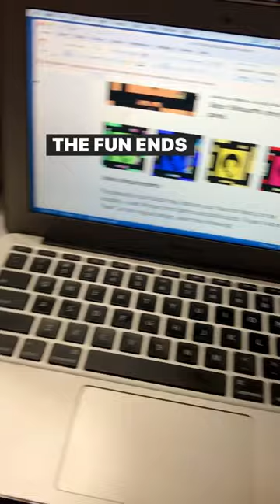Design A Quilt, Write a Pattern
Visit, signup, follow and shop

Copyright, Liability Waiver and Disclaimers As per and unless otherwise permitted under the United States Copyright Act, no part of the content of this video or any video published under Living Water Quilter LLC, and other encompassed entities, shall be stored, copied, recreated, republished, or transported. The advice, guidance, and principles outlined in all content produced by Living Water Quilter LLC, Geraldine Wilkins, and other encompassed entities are not guaranteed to be appropriate for your unique situation.  We recommend that as a consumer, you exercise your due diligence and research any and all strategies recommended to you before adopting them in your own use. Living Water Quilter LLC, Geraldine Wilkins, and other encompassed entities are not responsible for any damages that result from an effort to implement the information provided in this or any other video, article, social media post, and related publications.  All parties specifically disclaim any implied warranties of merchantability or fitness for any and all purposes.